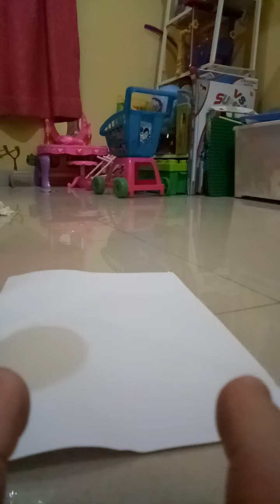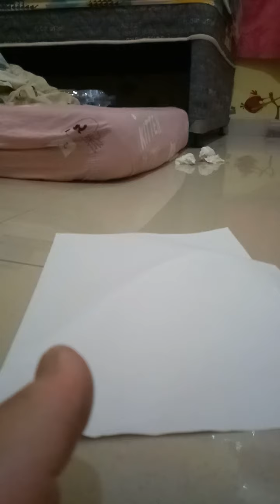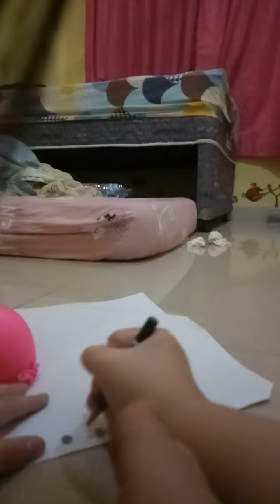How to make a balloon animal| easy and fun craft